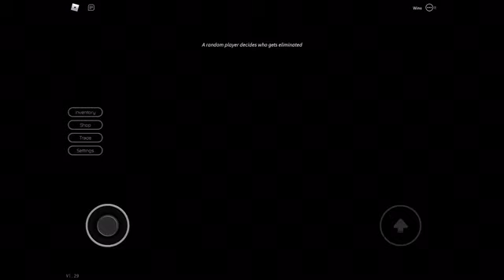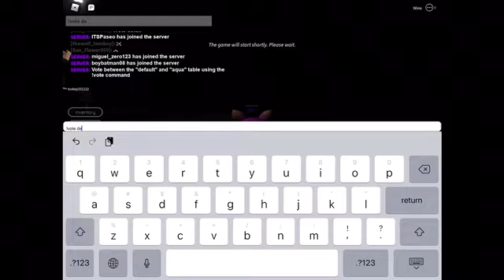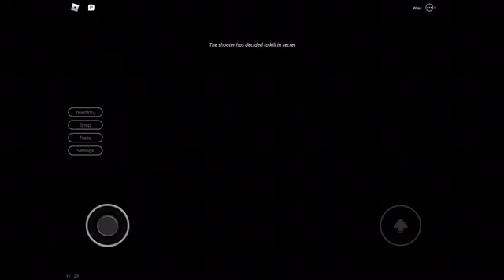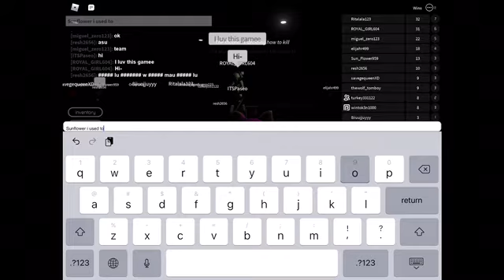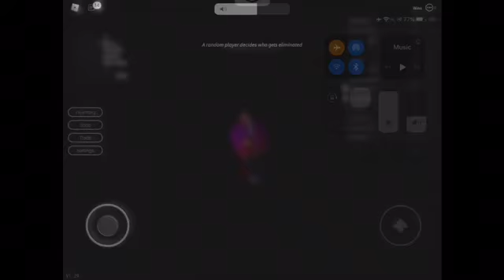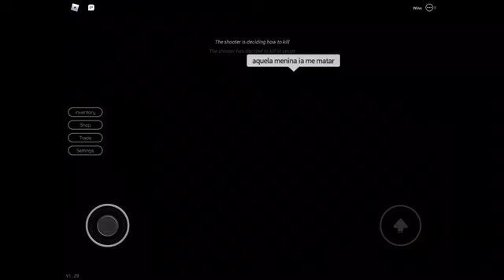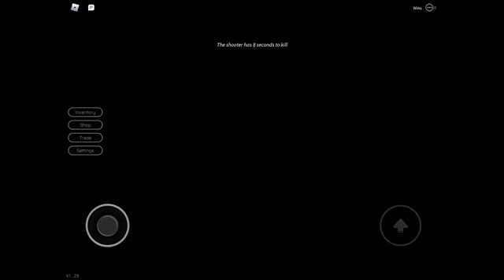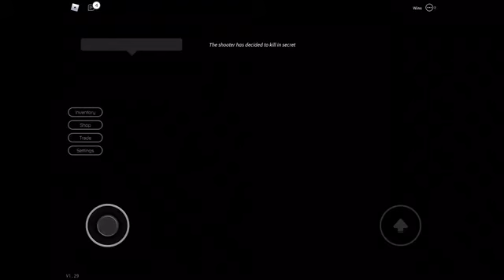Playing *Breaking Point*